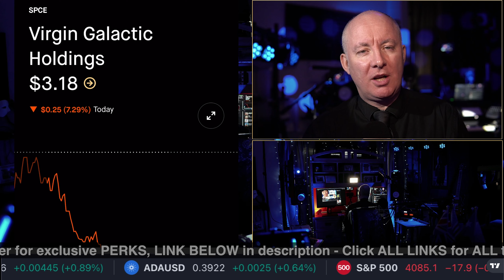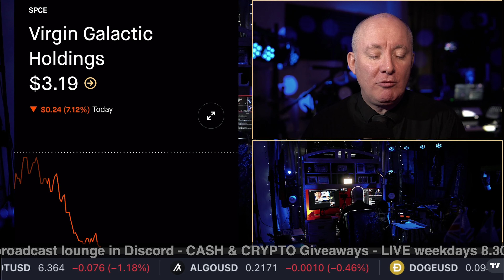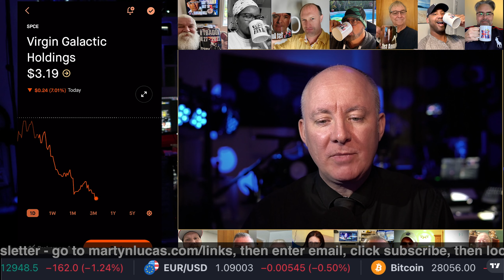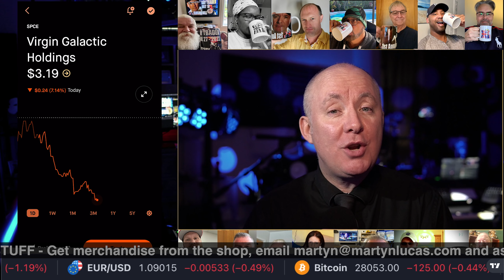VIRGIN GALACTIC READY! SPCE STOCK NEWS VORB on HOLD Martyn Lucas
VIRGIN GALACTIC READY! VORB on HOLD

The 11 analysts offering 12-month price forecasts for Virgin Galactic Holdings Inc have a median target of 4.00, with a high estimate of 11.00 and a low estimate of 2.00. The median estimate represents a -0.99% decrease from the last price of 4.04.

Richard Branson’s Virgin Orbit files for bankruptcy protection

Virgin Orbit, the rocket company founded by British billionaire Richard Branson, has filed for bankruptcy in the United States.

The California-based company said in a statement Monday that it had filed for Chapter 11 bankruptcy, meaning that it can continue doing business while it restructures its debts.